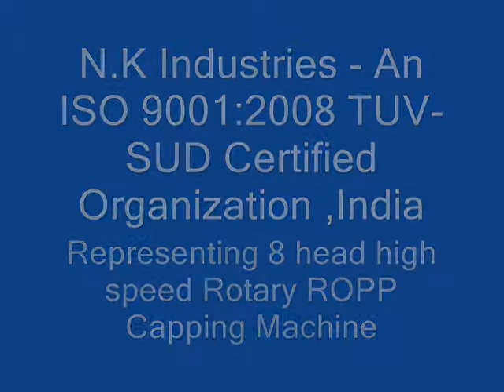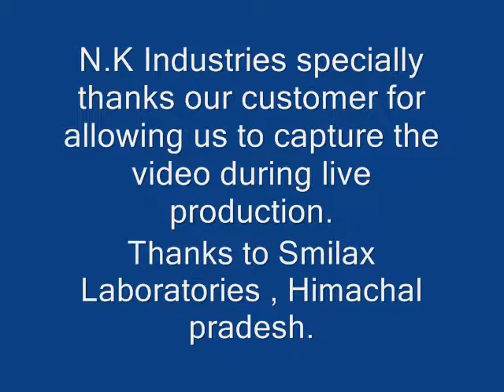Multi head ROPP Capping Machine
Our range of Multi Head Rotary Ropp Cap Sealing Machine comes in various configuration according to production capacity requirement like 4 head Ropp Cap Sealing Machine , 6 head Ropp Cap Sealing Machine, 8 head Ropp Cap Sealing Machine ,12 head Ropp Cap Sealing Machine.

For more detailed Technical information : Please visit us

For our complete Range of ROPP Capping Machine , Please visit us

N.K industries
Plot no 1521, Phase -3, GIDC Industrial estate, Vatva
Ahmedabad , INDIA-Pin No: 382445